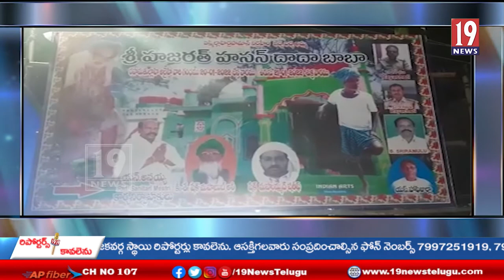రాయచోటిలో ఘనంగా హజ్రత్ హసన్ దాదా బాబా ఉరుసు ఉత్సవాలు-కడప జిల్లా